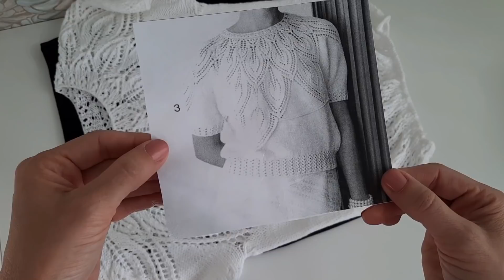Белая кофточка спицами./Круглая кокетка./МК описание.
Всем-всем здравствуйте! В данном видео рассказываю,  как вязала кофточку.
Пряжа Alize Bella, спицы KnirPro Nova Cubics номер 3, расход пряжи: примерно 150 г.
, а ТАКЖЕ посмотреть первоисточник
Мой ИГ: @tafiti59